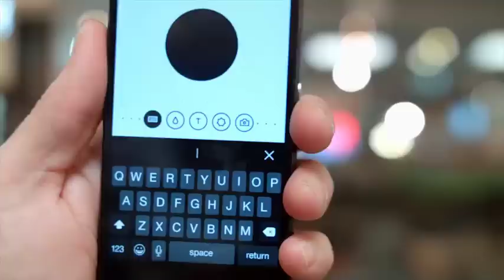Pins Collective Crowdfunding Film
Pre Order on IndieGoGo